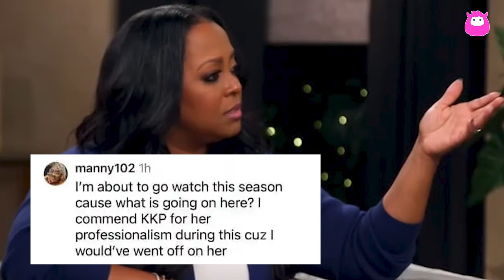MAFS fans speak on tense interaction between Emily and Afterparty host Keisha Knight Pulliam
Married at First Sight viewers witnessed an uncomfortable exchange between Emily Balch and Afterparty host Keisha Knight Pulliam in Episode 13. As the rocky marriage of Emily and Brennan took center stage, tensions rose during a discussion with expert Dr. Pia. On the Afterparty show, Keisha questioned Emily about off-camera interactions with Brennan, leading to accusations of lying and gaslighting. Viewers had mixed reactions, with some criticizing Keisha's approach as patronizing, while others commended her professionalism in navigating a challenging exchange. The episode left viewers divided, sparking a lively discussion on social media about the dynamics between the participants and the host.